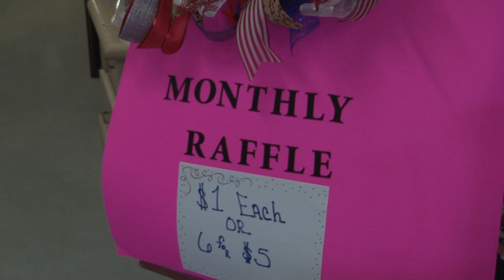04-14-2022 Pahrump's Make An Offer Shoppe Now Open In New Location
A thrift store that benefits Never Forgotten Animal Society in Pahrump has a new home.  The Make An Offer Shoppe outgrew its old location, next to Never Forgotten Animal Society.  Carol Whitmer says the larger space allows them to accept more donated items.